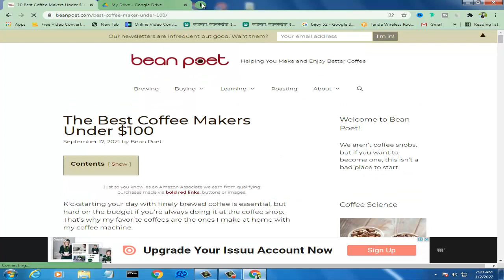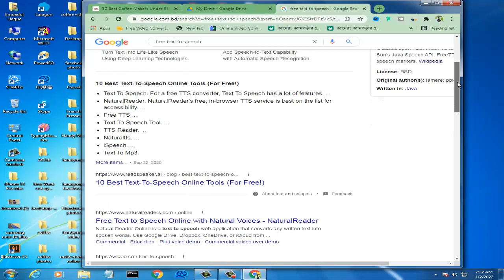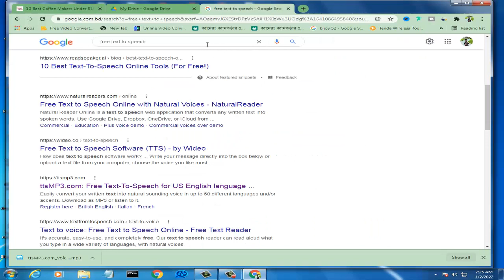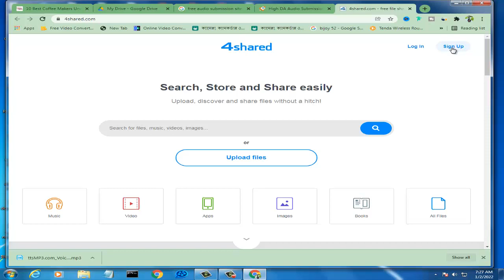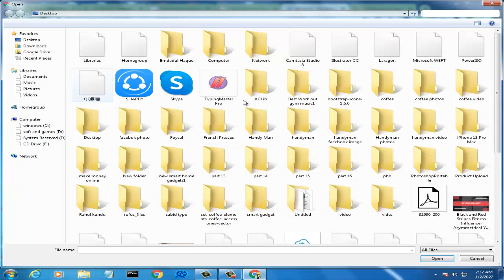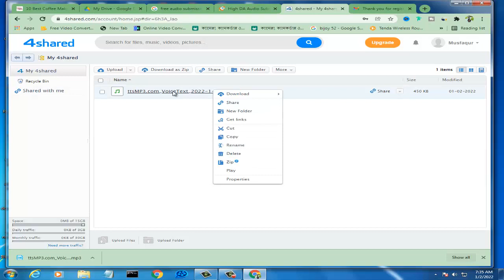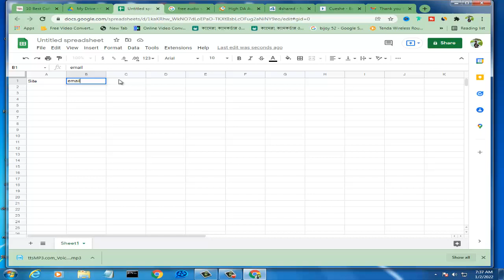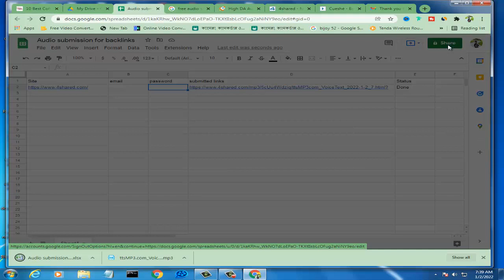Audio Submissions :How to do Audio Submissions|Audio Submission Sites (High DA, PA)বাংলা টিউটোরিয়াল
Audio Submissions :How to do Audio Submissions|  Off-page SEO |বাংলা টিউটোরিয়াল

Get ready to boost your SEO with this ultimate off-page strategy - audio submissions for backlinks! Building quality backlinks is crucial for improving your search engine ranking, and audio submissions can be a powerful yet often overlooked tool. In this video, we'll walk you through the process of using audio submissions to get high-quality backlinks, and give your website a massive SEO boost!
Audio Submissions
Audio Submissions :
How to do Audio Submissions,
|Audio Submission Sites (High DA, PA),
বাংলা টিউটোরিয়াল,
backlinks seo,
backlinks explained,
backlinks for youtube videos,
backlinks for website traffic,
backlinks automation,
backlinks analysis semrush,
backlinks and seo,
backlinks and seo services you can trust,
backlinks analysis,
backlinks audit

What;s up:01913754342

Thanks
Emdadul Hoque

how to do audio submission for backlinks,